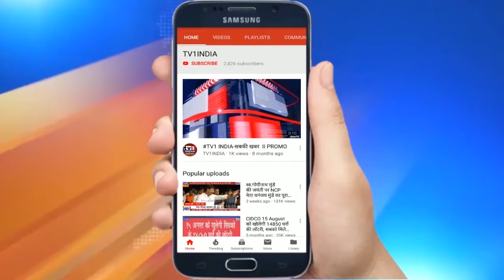Delhi: Press Conference by Rahul Gandhi at AICC HQ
Delhi: Press Conference by RahulGandhi at AICC HQ